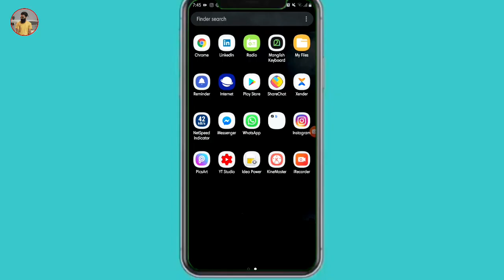ഇൻസ്റ്റാഗ്രാം സ്റ്റോറിയുടെ ലിങ്ക് എങ്ങനെ എടുക്കാം |How can we take the story link on Instagram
How can we take the story link on Instagram || എങ്ങനെ നമുക്ക് ഇൻസ്റ്റാഗ്രാം സ്റ്റോറിയുടെ ലിങ്ക് എടുക്കാം. ?